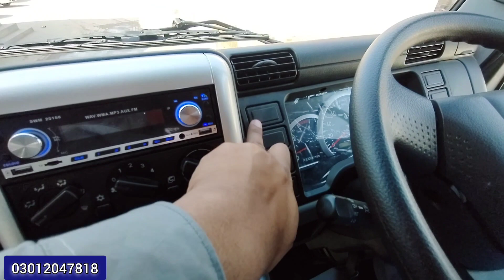Alhamdulilah another delivered Mitsubishi fuso canter japan truck review price customer feedback2023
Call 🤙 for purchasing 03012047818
Muhammad Awais Hameed
Delivery of Mitsubishi fuso canter Japanese truck turbo intercooler 136 hp 16 feet 18 feet and 20 feet length available also available on easy installment for more information watch complete video without skip